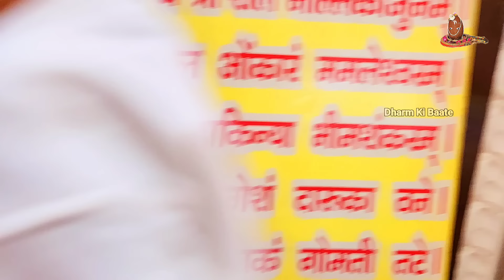🔱 गुरूजी के बताये - "31 अगस्त शनि प्रदोष के अचूक उपाय" कामना पूर्ति, धनप्राप्ति, कर्जमुक्ति के उपाय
31 august 2024 din hai shanivaar ka aur bhadrapad krishna triyodashi ki vishesh tithi hai aur pradosh bhi hai aese me shani pradosh ke yog ban rhe hai aur guruji ke bataye we upay jo aap iss shani pradosh ke din karke adhik se adhik laabh prapt kar sakte hai usi ki jaankari aapko iss video ke madhyam se milne wali hain.